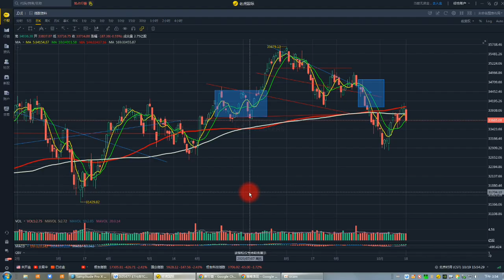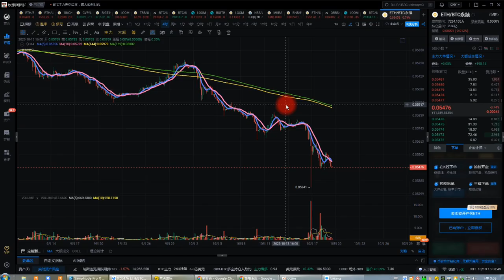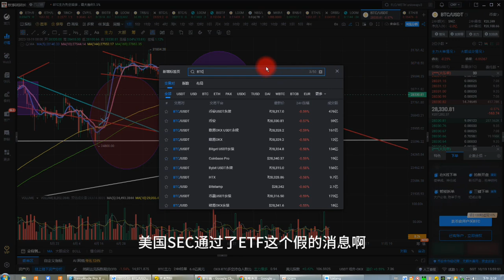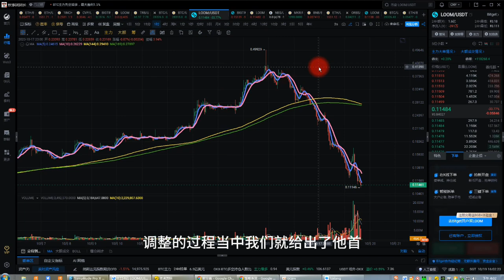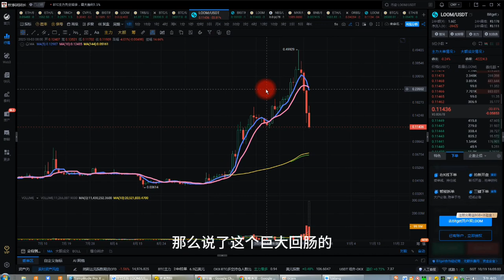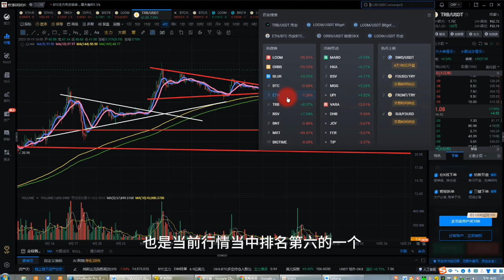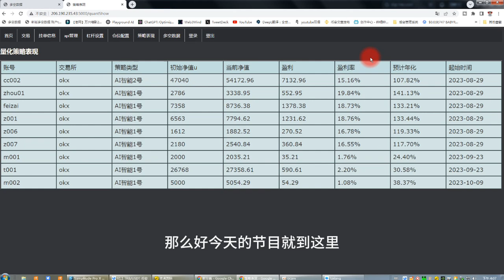比特币合約10月19日 | TRB強者恆強，LOOM領跌崩盤；BTC、ETH、LOOM、BNB、TRB行情分析